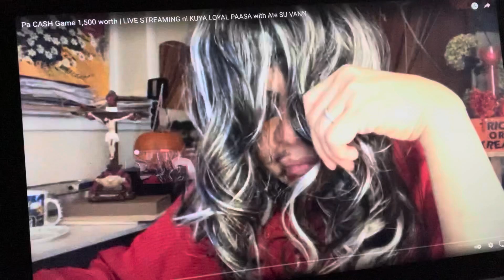Vlog#28 - SCARIEST INTRO FOR HALLOWEEN 2021 | BALBAL SOSYAL- Iphone 13 ang Gamit | Luparan mo😁😁😁